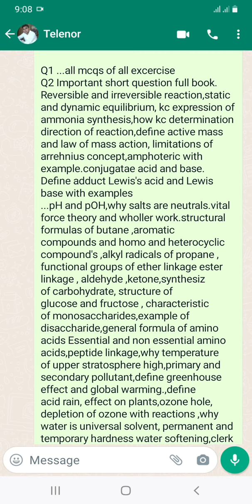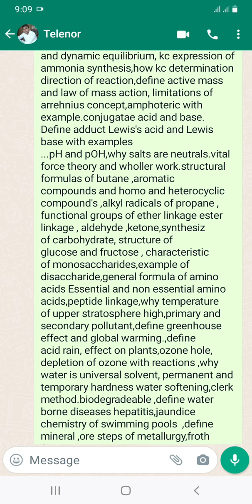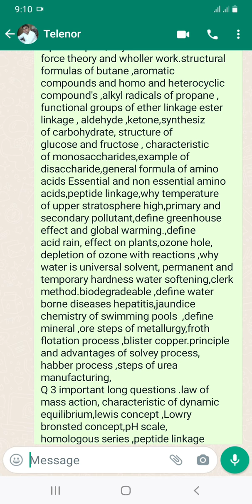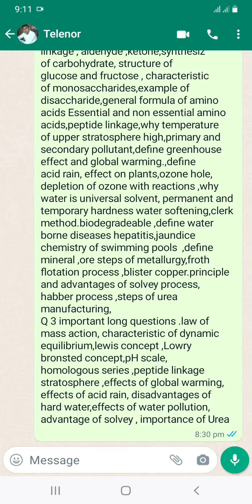Guess Paper Chemistry for 10th All board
10th class paper chemistry important questions for success.